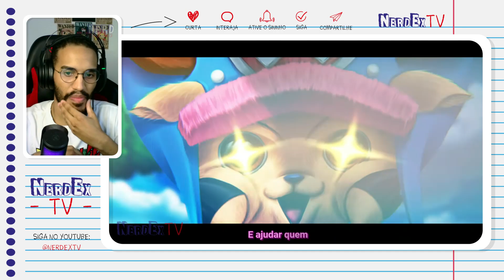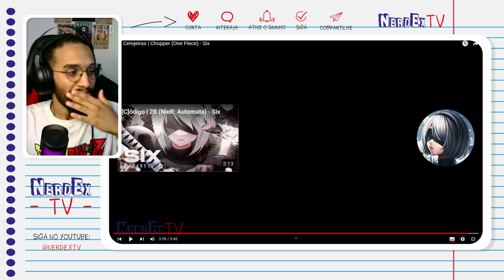Drop Terror dos Mares React | Cerejeiras | Chopper (One Piece) - Six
Salve familia.

0:00 NerdEx TV
1:00 React
4:30 Comentários